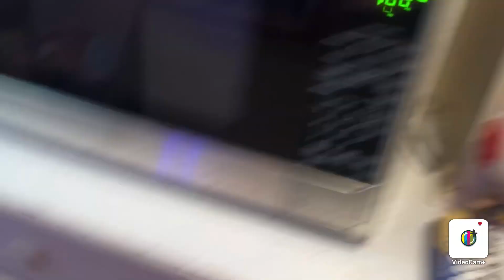The Toad Show Season 4 Episode 1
New season let’s go BOIS